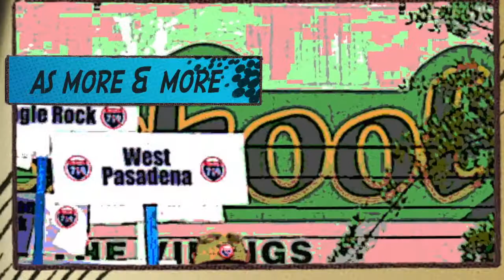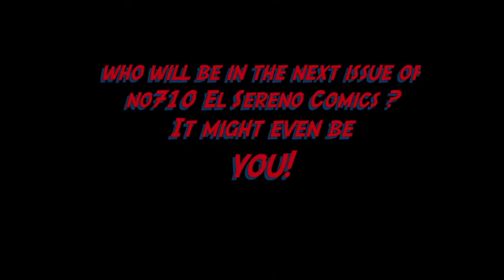NO710 El Sereno Comics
'710 Close The Gap' in trouble